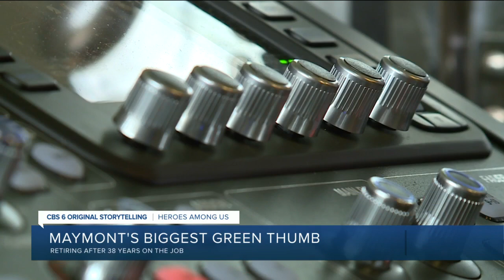Maymont Park's biggest green thumb is turning in her shears after 38 years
She has been keeping Maymont pruned for 38 years. From the Italian Garden to the Japanese Garden, Peggy Singlemann’s fingerprints are all over Maymont.